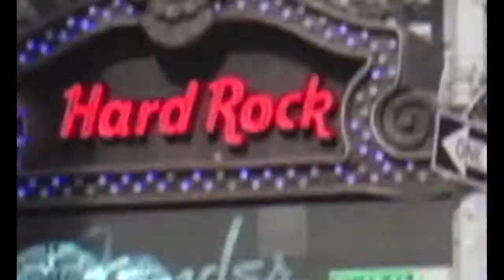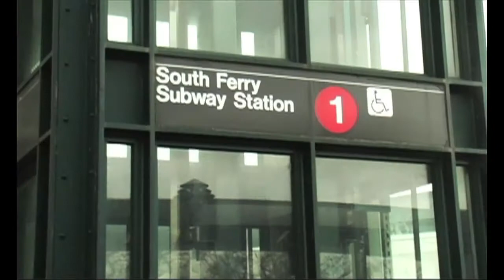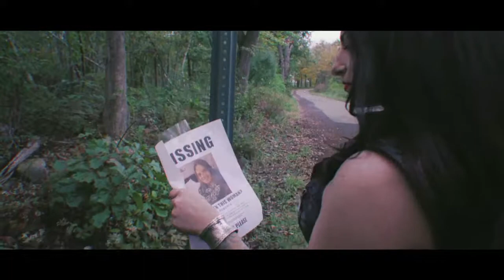Late Night with Johnny P / "Series Finale" Episode #117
The Series Finale of the Late Nigh with Johnny P Show.